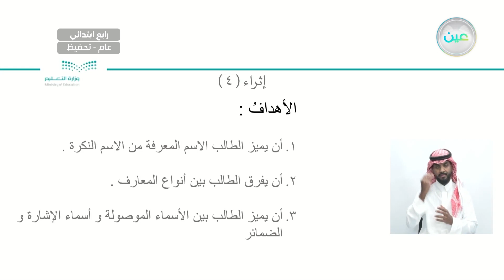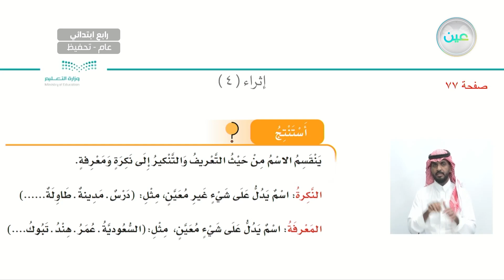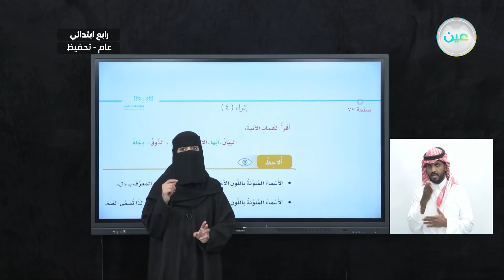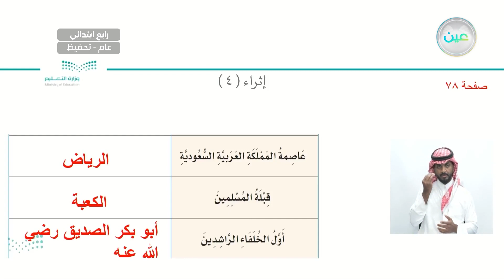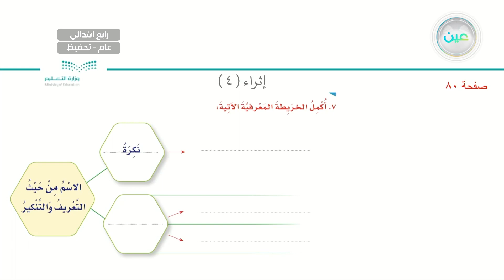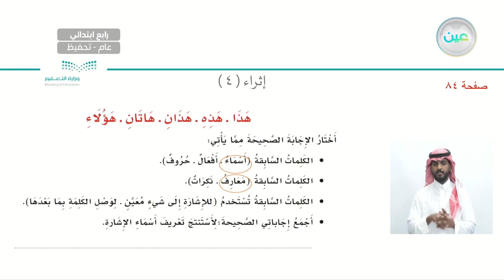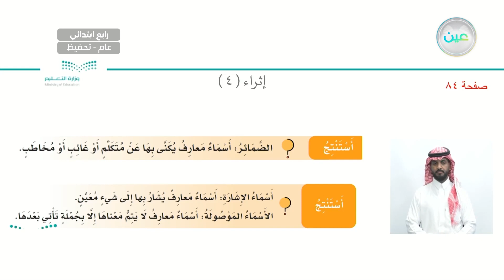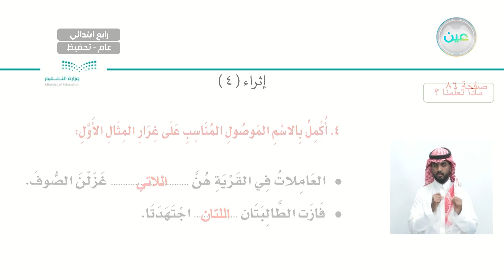إثراءات 4 - لغتي الجميلة - رابع ابتدائي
الحصة السادسة - الأحد - الأسبوع الثالث عشر - رابع ابتدائي04